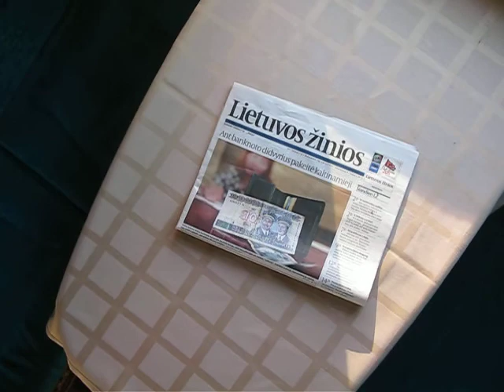El maquinista nos despierta con la musica bien alta... tan solo hemos podido dormir unas 2h